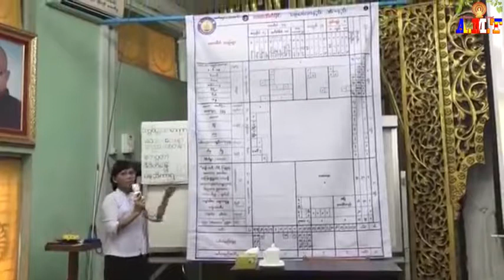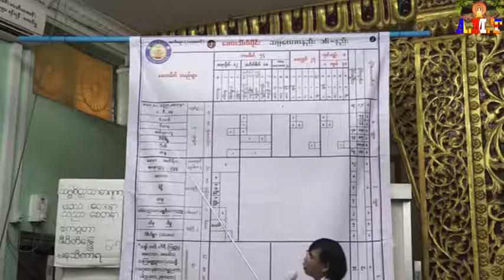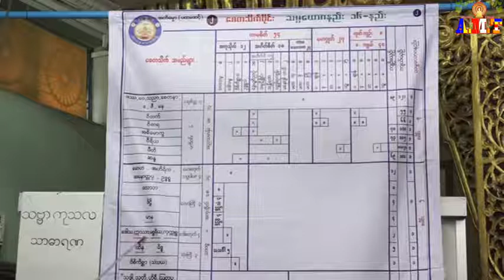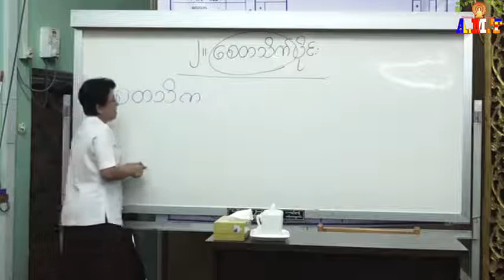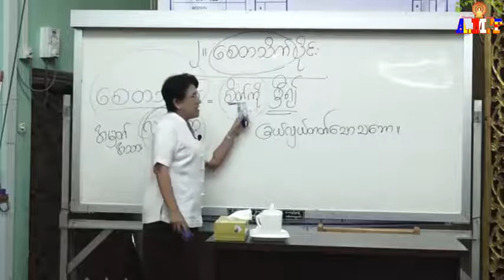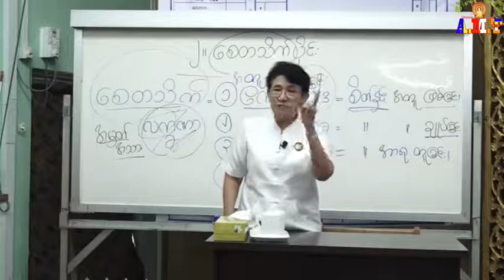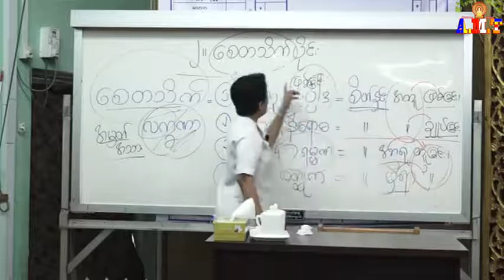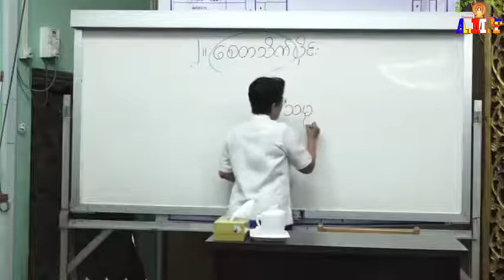အဘိဓမ္မာပထမဆင့်(ရိုးရိုး) စေတသိက်ပိုင်း အပိုင်း(၁) ဆရာမကြီးဒေါ်ခင်လှတင် (မဟာသဒ္ဓမ္မဇောတိကဓဇ)